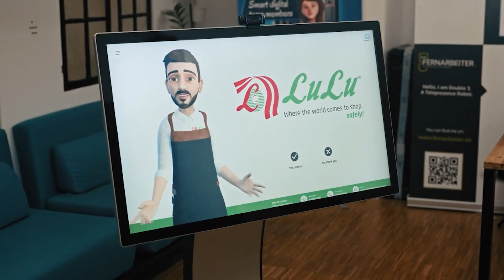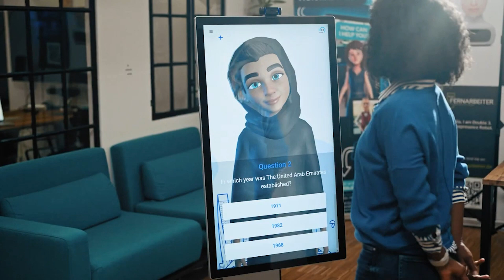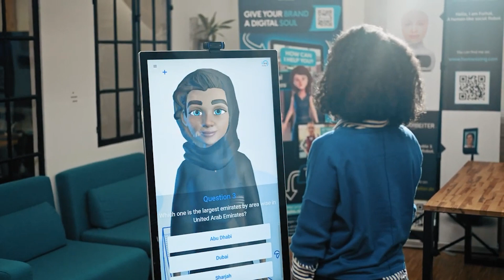Interactive 3D Avatar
Our Interactive 3D Avatar is a high-resolution human-like virtual avatar driven by AI that enables smart 2-way interactions with human. By making consumer interaction simple and direct, 3D avatars may be utilized for a variety of reasons and foster trust.